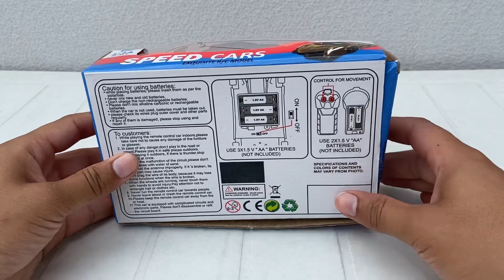Speed Car || Remote control Sports Car || Exquisite r/c model || Unboxing & Testing - Suraj Rathee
Dosto aaj ki video mai maine unby kiya hai speed car ki joh orange colour ki hai or bahut juda fast hai